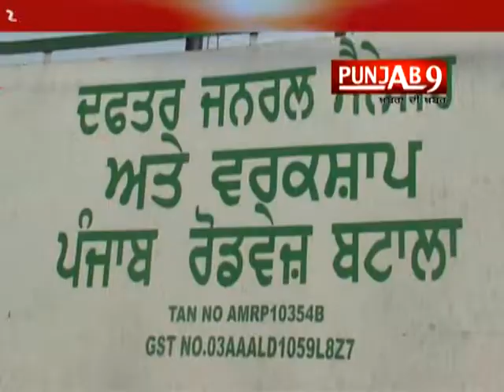Punjab Roadways employees sit on strike for salary hike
.ट्रेड यूनियन की तरफ से दो रोज़ा हड़ताल के एलान के चलते पनबस मुलाज़िमो की तरफ से बटाला में हड़ताल का समर्थन करते हुए पनबस का काम काज रोक कर बटाला दफ्तर में अपनी मांगों को लेकर धरना प्रदर्शन किया और सरकार के खिलाफ जमकर नारेबाजी भी की और साथ ही उन्होंने कहा के सरकार जल्द उनकी मांगे को पुरा करे

वी ओ. ट्रेड यूनियन की तरफ से 8 जनवरी और 9 जनवरी को दो रोज़ हड़ताल के एलान के चलते बटाला में पनबस मुलाज़िमो की तरफ से हड़ताल का समर्थन करते हुए दो दिन तक सारे काम काज को ठप कर दिया और बटाला बस डिपू में रोष द्दरने पर बैठकर सरकार के खिलाफ नारेबाजी करते हुए प्रदर्शनकारी पनबस मुलाज़िमो का कहना था के सरकार ठेकेदारी सिस्टम को खत्म करे क्योंकि ठेके पर काम।करने वाले मुलाज़िमो को बहुत कम तनख्वाह पर काम।करना पड़ता है और साथ ही सरकार ने कहा था के ठेके पर काम करने वाले मुलाज़िमो को तीन साल बाद पक्का किया जायेगा जो अभी तक नही किया गया उनका कहना था के हमने अपनी मांगों को लेकर सरकार को जो समय दिया था वह खत्म हो चूका है और अब हमें अपना हक लेने के लिये हड़ताल का रास्ता अपनाना पड़ रहा है उनका कहना था के सरकार जल्द से जल्द हमारी मांगो को पूरा करे नही तो हम अपने संघर्ष को तेज़ करें